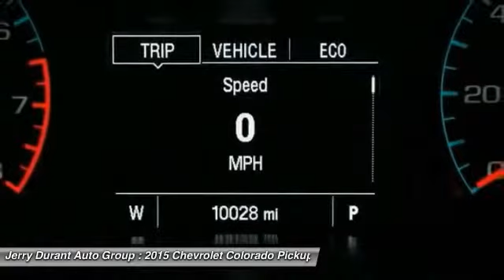2015 Chevrolet Colorado Weatherford TX F1122282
2015 Chevrolet Colorado 4WD Z71

All of our vehicles go through an extensive inspection to make sure they will pass Jerry's quality testing, mechanically, interior and exterior. Rest assured with your purchase of this pre-owned Colorado 4WD Z71. Because a CARFAX BuyBack Guarantee is included, you have built-in peace of mind to drive off the lot confidently. This is a well kept ONE-OWNER Colorado 4WD Z71 with a full CARFAX history report. This 4WD-equipped Chevrolet will handle majestically on any terrain and in any weather condition your may find yourself in. The benefits of driving an Four Wheel Drive vehicle, such as this Colorado 4WD Z71, include superior acceleration, improved steering, and increased traction and stability. Rare is the vehicle that has been driven so gently and maintained so meticulously as this pre-owned beauty. Class defining, one-of-a-kind options are the standard with this Chevrolet Colorado plus much, much more. For more information, please contact (or ask for upon arrival) one of our Internet Managers , Barry Shannon, Lester Razo, Juan Lopez, Kyle White or Michelle Blankenship, Please call for availability @ 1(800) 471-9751